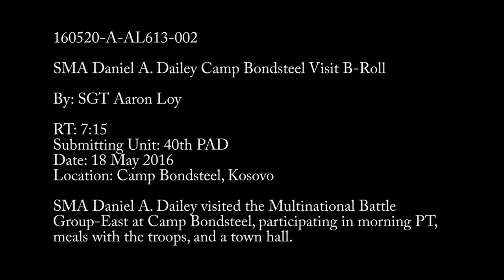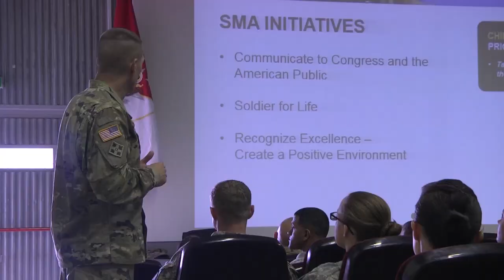160520-A-AL613-002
SMA Daniel A. Dailey visited the Multinational Battle Group-East at Camp Bondsteel, participating in morning PT, meals with the troops, and a town hall. [779PMF3_R8OD9WNO2_fc.mov]